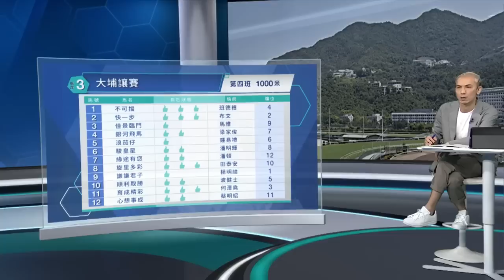【早着先機】22/23 #45 跑馬地夜賽 — 第3場（2月15日）